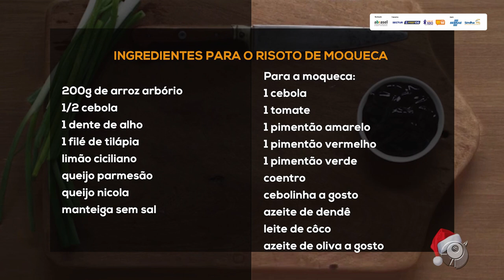Risoto de moqueca com file de tilápia com Chef Leonardo Corradini